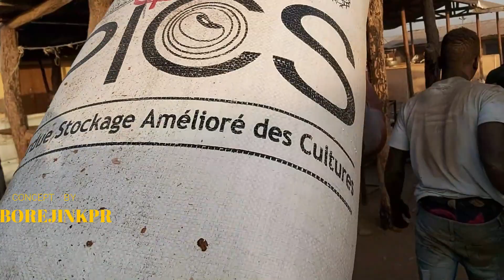ENJOY THE BEAUTIFUL TUNE FROM AGROOWURA AND MUFTI